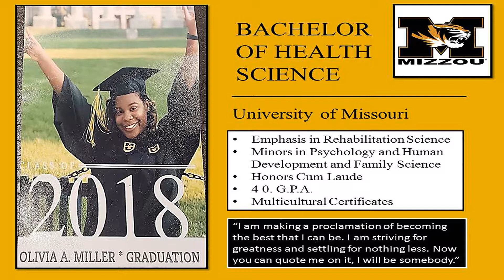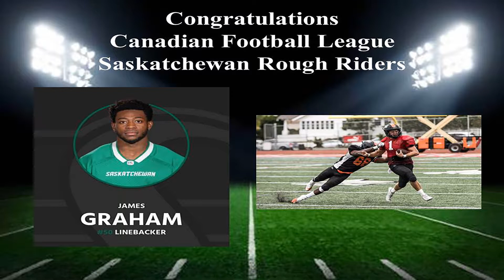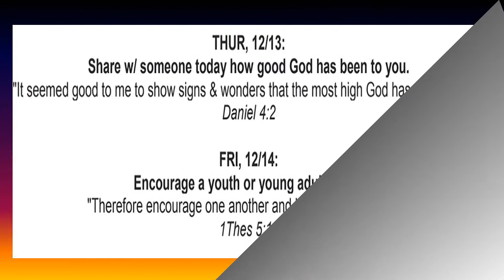iFreedom News Weekly Announcements for December 2, 2018.